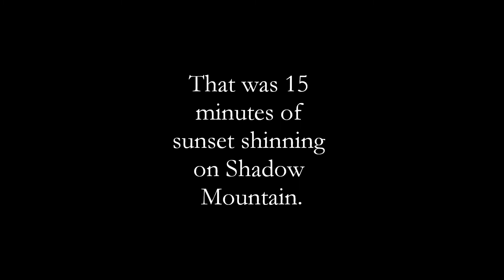2011_06_19 Sunset on Shadow Mountain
This is 1 minute and 40 seconds of a changing sunset on Shadow Mountain at Grand Lake, Colorado.  It had rained earlier.  The shoot started as the clouds in the west began to break up, so patterns of light and shadows of the earth climbed higher on the mountain.